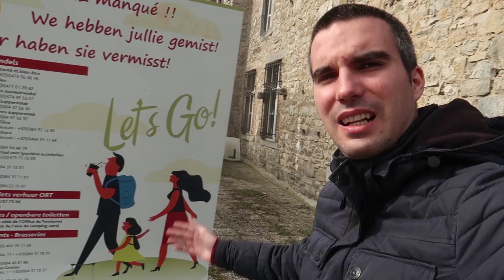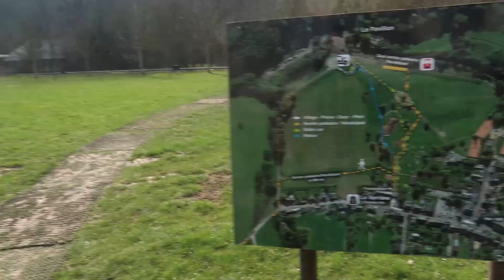NAAR HET WILDPARK IN HAN - JOLIEN EN JENNO VLOG 1500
We ontwaken en genieten van een lekker ontbijt op de kamer. Daarna trekken we naar het wildpark van de Grotten van Han.